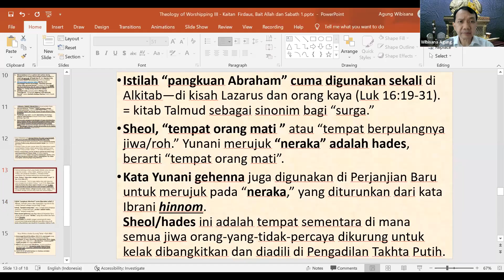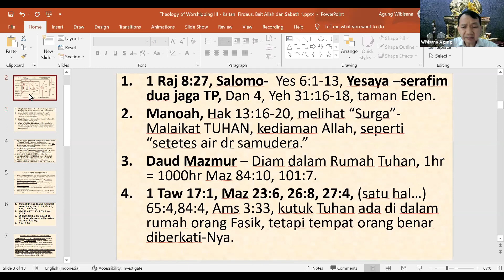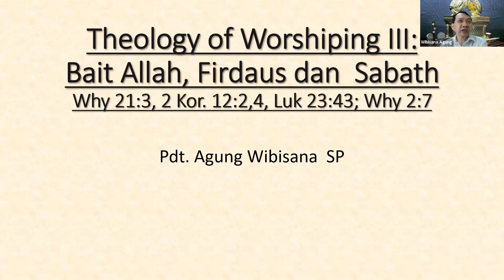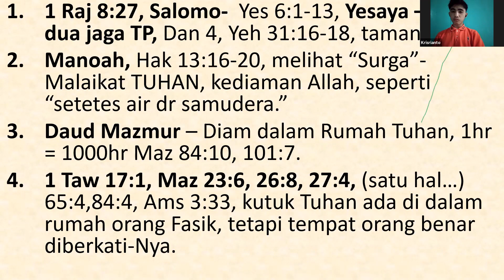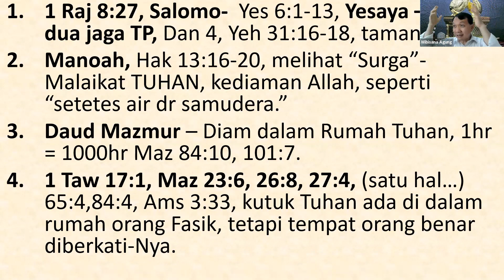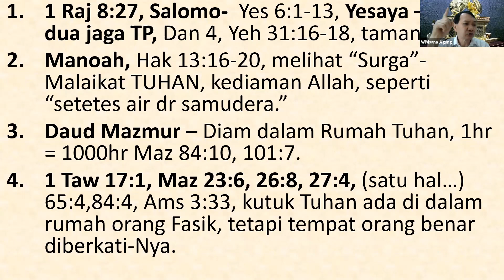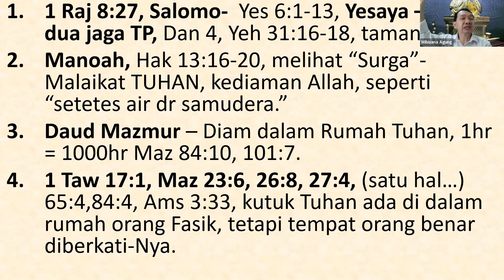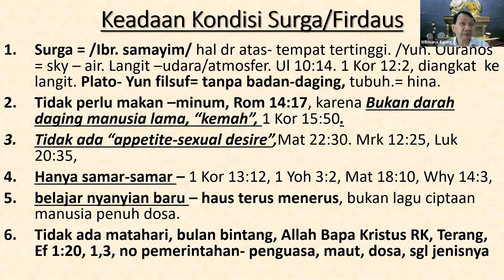Bagaimanakah kondisi SURGA sesungguhnya Siapakah yang mampu menggambarkannya?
2 Kor 12:1-10 Penglihatan rasul Paulus - Tubuhnya utuh diangkar ke surga dan apa yang harus kita dengarkan penjelasannya tentang surga yang tidak mungkin diungkapkan dengan kata kata manusia yang terbatas?